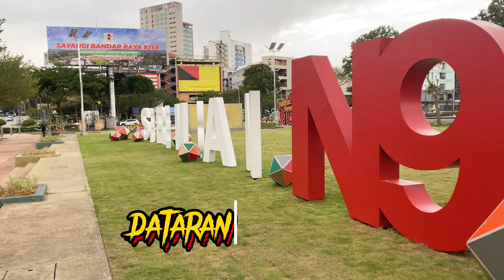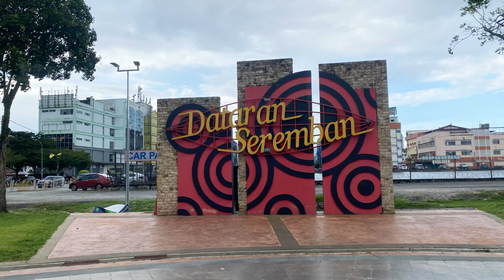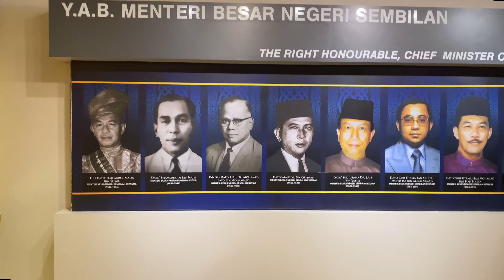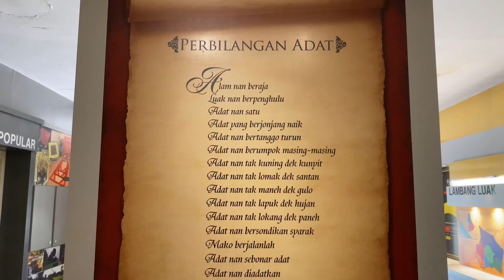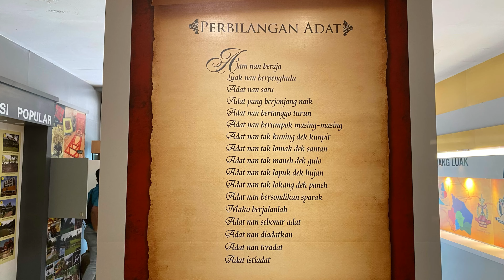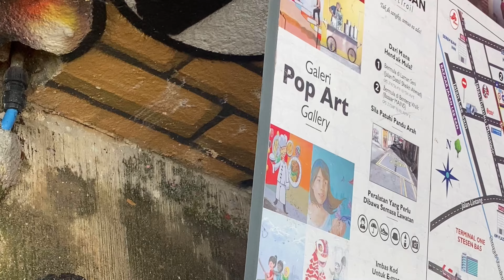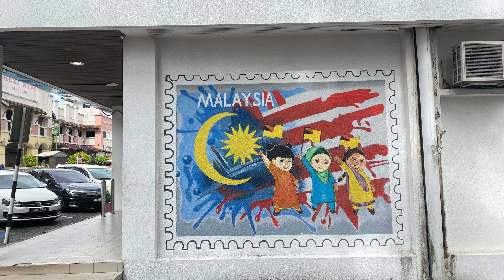Seremban Bandaraya Moden Cerminan Senibina Minangkabau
Jika menyebut tentang Negeri Sembilan, ibu negerinya adalah Seremban. Bagi anak muda, bandar Seremban ini sangat top untuk membeli belah kerana terdapat pelbagai kemudahan disediakan.

Januari tahun lalu, Seremban telah dinaik taraf sebagai sebuah bandaraya. Ia telah diisytiharkan oleh Yang di-Pertuan Besar Negeri Sembilan, Tuanku Muhriz ibni Almarhum Tuanku Munawir merasmikan Wisma Majlis Bandaraya Seremban (MBS) di Forest Heights. Ahli bengkel juga menyakini bahawa nama Serembang adalah daripada nama pokok yang tumbuh banyak disekitar taman tasik semasa itu. Terdapat juga catatan peta yang tercatat nama Serembang yang mengukuhkan bahawa Seremban berasal dari nama Serembang.